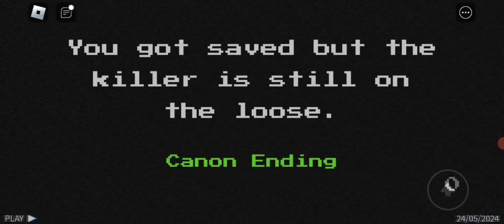The job Roblox game w/ Adam and.....